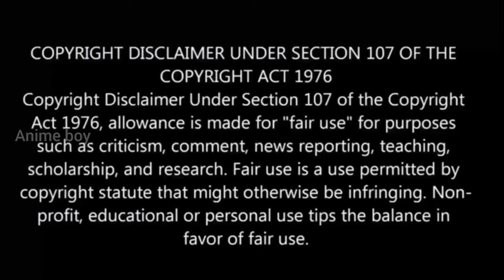இறந்தேன் குழந்தை ஆக பிறந்தேன் S2 பகுதி-6 Story Explain | reincarnation Anime தமிழில்